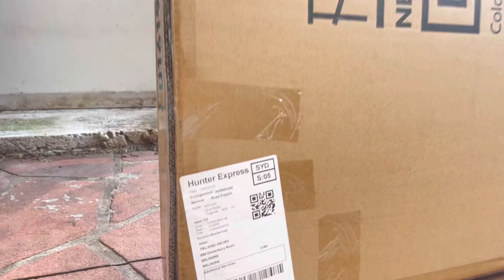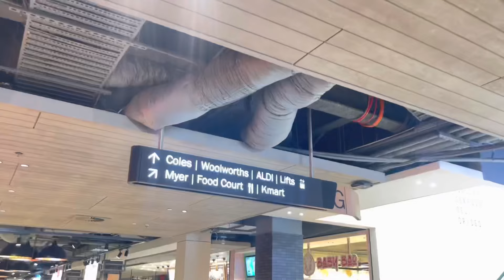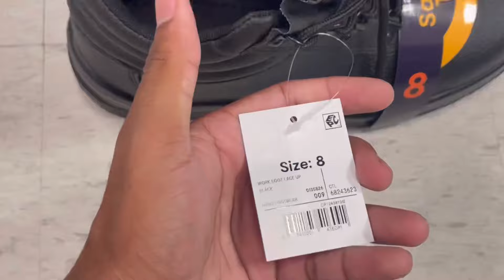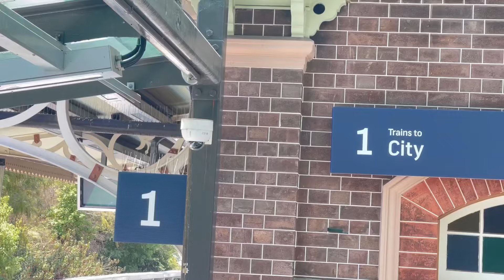How many jobs I do at a time in Australia???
Background music;
Song: Retro Love
Artist: KILLA
Background music from: NCS